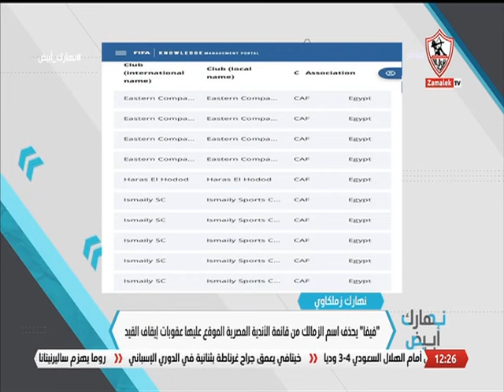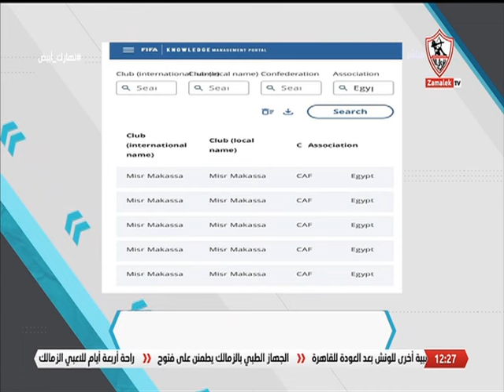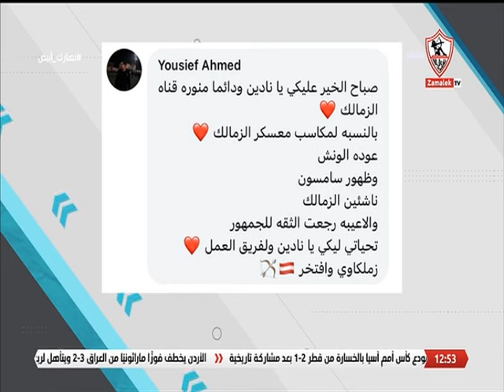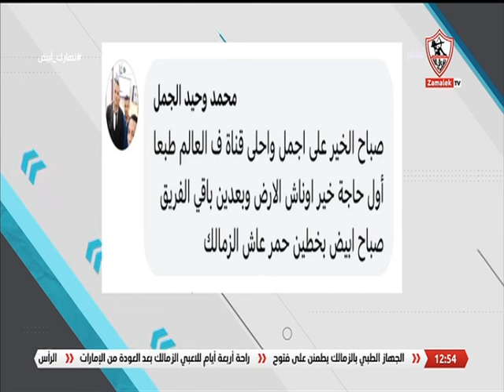نهارك أبيض - حلقة الثلاثاء مع (نادين تيسير) 30/1/2024 - الحلقة الكاملة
"""""برنامج نهارك_أبيض يقدمه نادين_تيسير أحمد_علي, يذاع من السبت إلى الخميس في تمام الساعة الواحدة ظهراً.